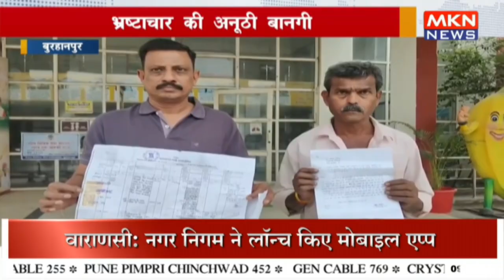भ्रष्टाचार की अनूठी बानगी